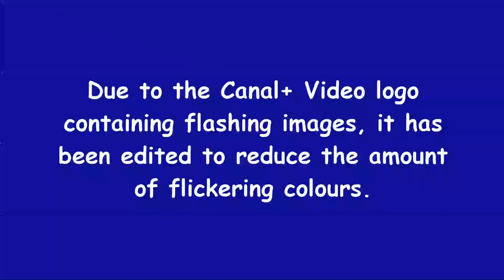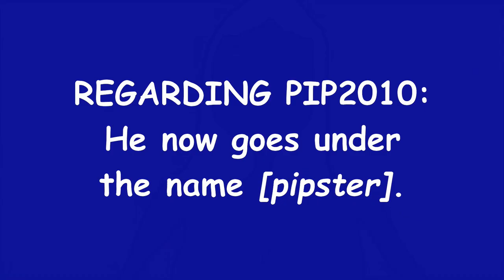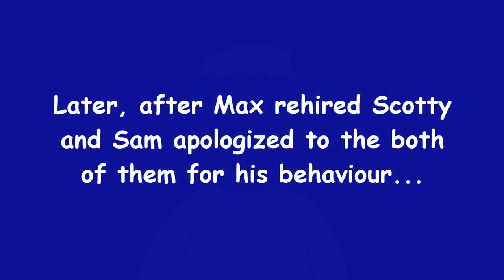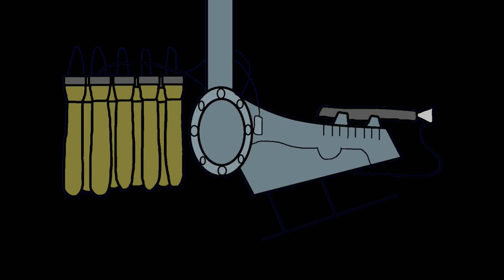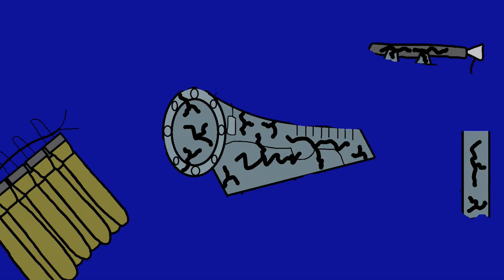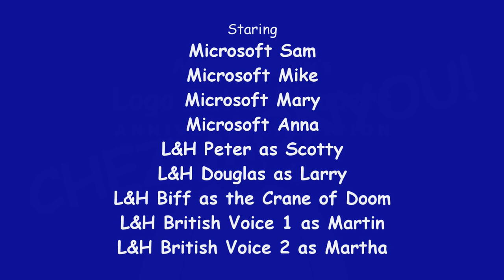Max Andrew's Logo Intro Bloopers: Anniversary Edition | 6 | Canal+ Video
The gang are doing the Canal+ Video logo. Some scary logos and Max's past fears come to haunt them.

Tantrums: 1 (Scotty)
Barfs: 3 (Sam, Anna and Max)
Crotch kicks: 1
Zaps: 4

Rated 13+ for language and crude humour.